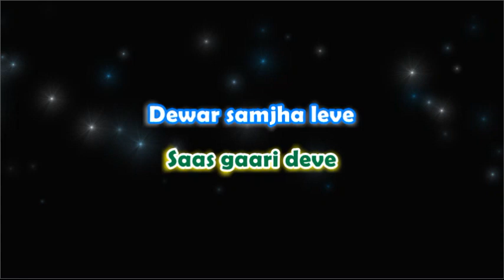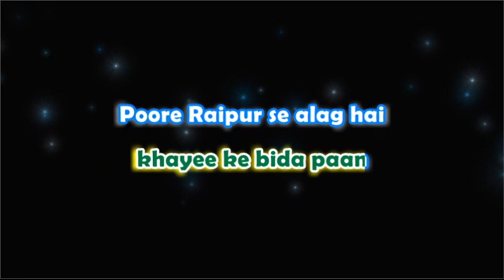Sasural Genda Phool - Delhi 6 - Karaoke with Lyrics